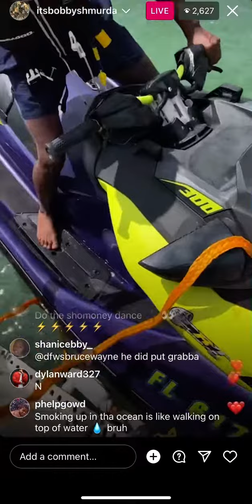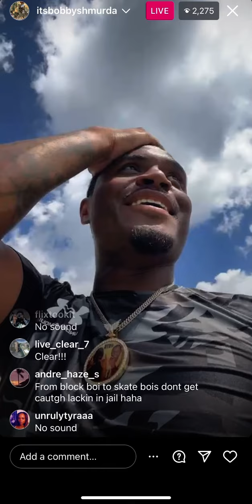Bobby Smhurda Goes live